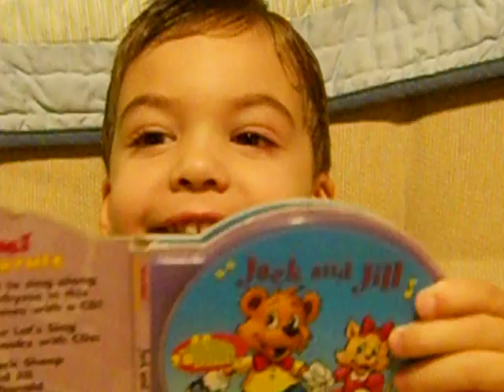Dominic reading spongebob goodnight moon and other books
i dont know if you can get the pajamas but you can definently get the books